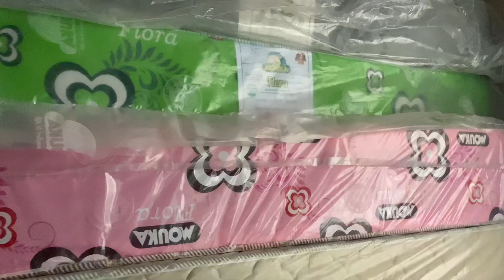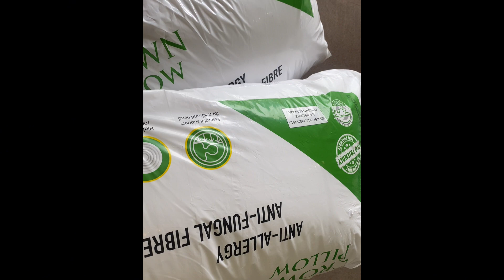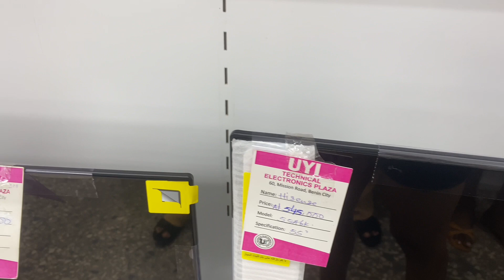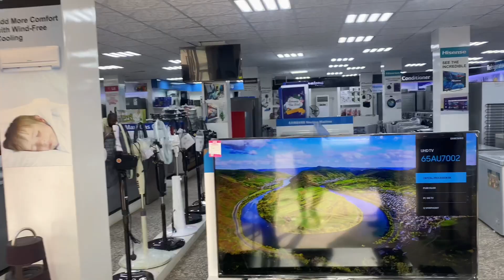NEW APARTMENT SHOPPING VLOG + This happened😯🥳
This video was supposed to be up since last week but I was having bad network😭 it was frustrating though but thank God the network was stable today🥳 Please make sure to like, share comment if you want my new apartment tour and don’t forget to subscribe to my channel for more vlogs.🙏 Plus if you want an unboxing utensils just go to my instagram @Okpokosophia or my TikTok @Sophybabe33.